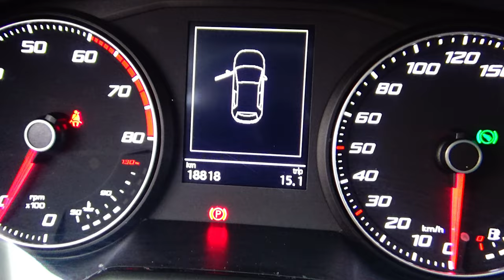Seat / Ibiza / 2020 - 15440